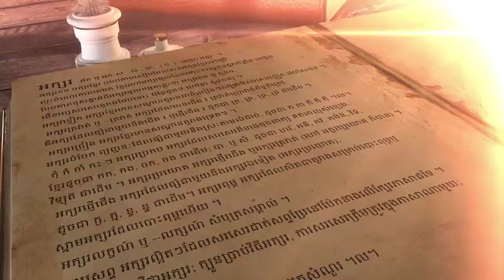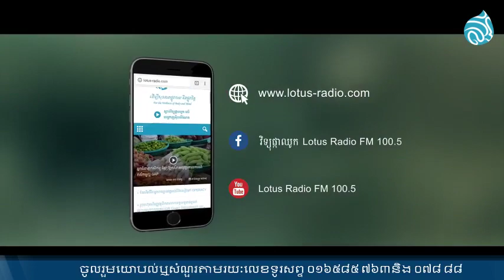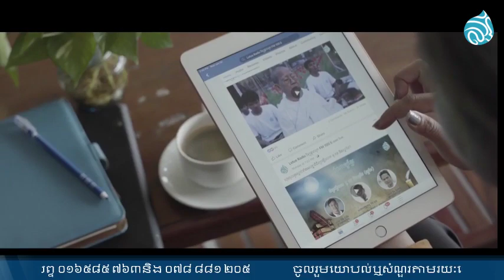នាទីអក្សរសាស្ដ្រខ្មែរ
តើពាក្យណាត្រឹមត្រូវ? ហើយមានន័យខ្លឹមសារយ៉ាងណាដែរ? សូមគោរពអញ្ជើញឈ្វេងយល់ទាំងអស់គ្នាដូចតទៅ៖
១-សេនានុព័ន្ធ
២-សុន្ទរកថា ឬ សន្ទរកថា?
៣-ខែចេត្រ ឬ ខែចែត្រ
4. ពន្យារ ឬ ពន្យា
5.មិត្ត និង មិត្រ